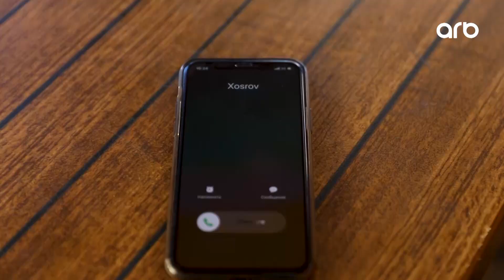Baldız (38-ci bölüm) - Anons - ARB TV